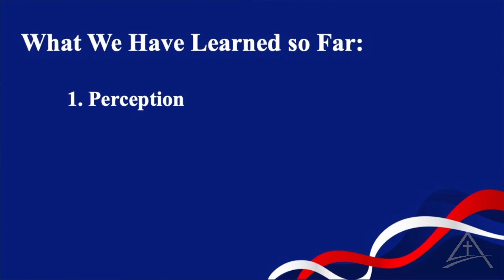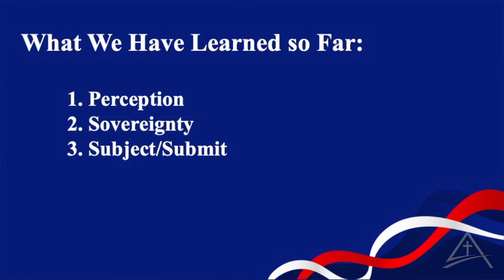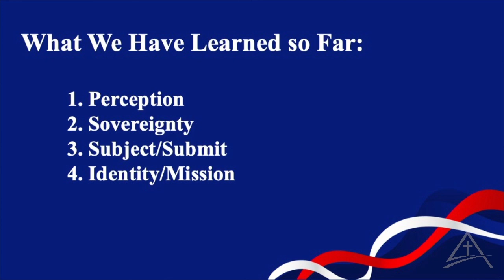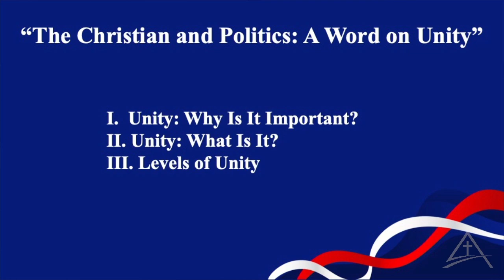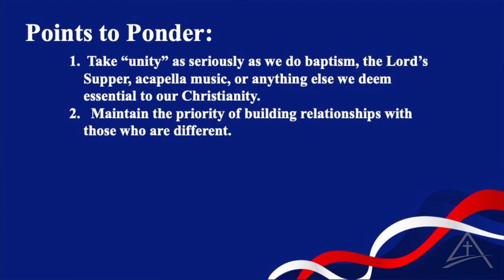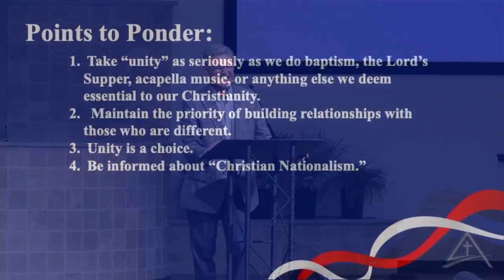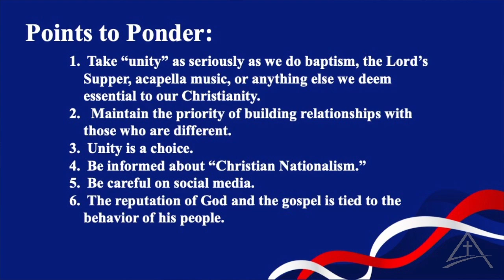The Christian & Politics: An Word on Unity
A sermon by Preaching Minister Randy Johns focusing on how Christians should navigate a political season.

Find out more about Alameda Church of Christ by visiting our website or following us on social media.